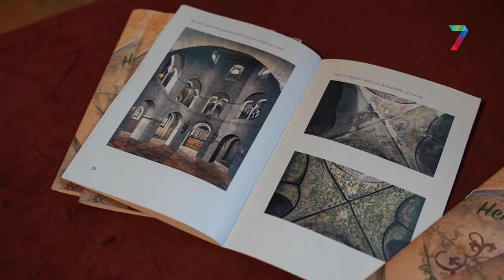Muurschilderingen Nijmeegse Valkhofkapel weer zichtbaar na restauratie